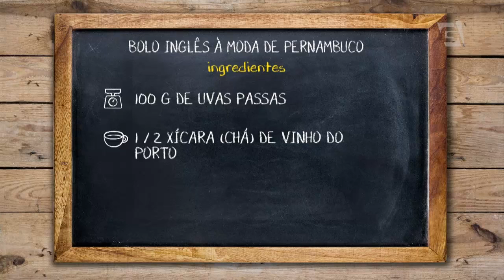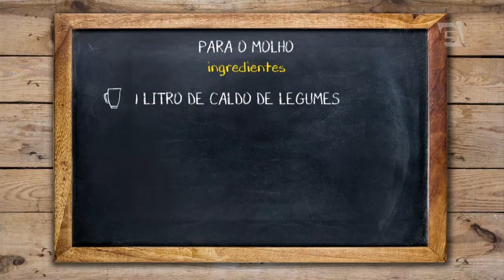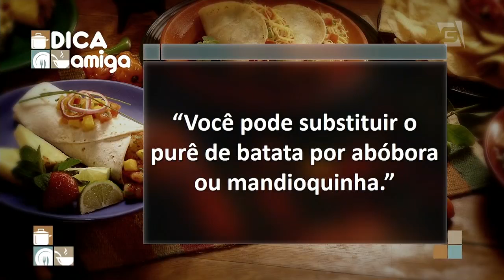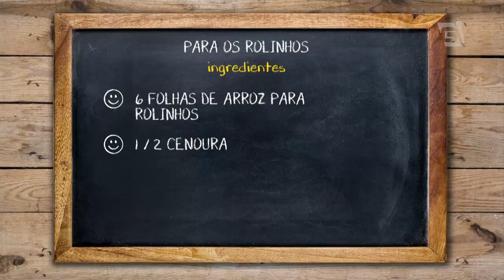Linguado com purê, rolinhos vietnamitas e bolo inglês - Carla Pernambuco | Cozinha Amiga (29/06/18)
Receitas deliciosas para você levar para a sua mesa no final de semana, preparadas pela chef Carla Pernambuco.